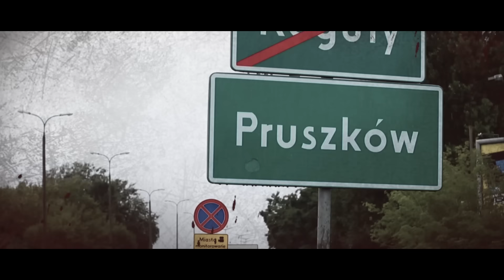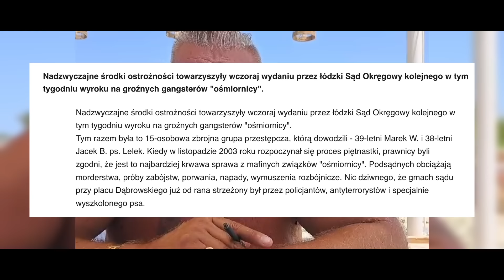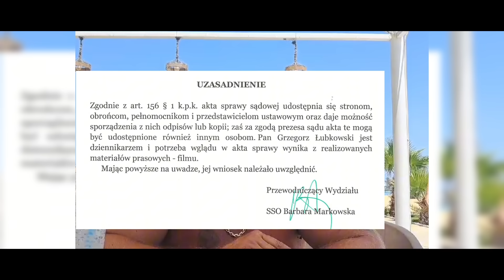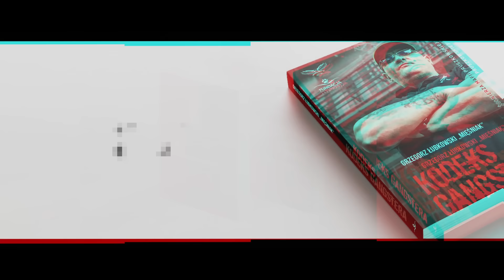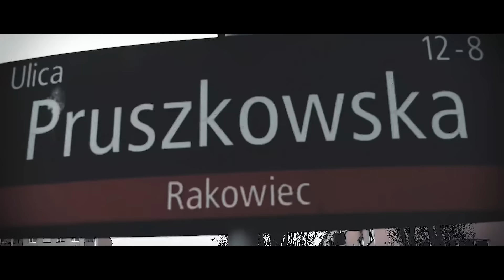AFERA Z MATERLĄ | KOMENTARZ KONRADA „GOEBBELSA” BOGUSŁAWSKIEGO | ZEZNANIA MATERLI | LIONHEART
Zapraszam na krótki komentarz Konarda „Goebbelsa” Bogusławskiego, do ostatnich wydarzeń, krórych bohaterem jest Michał Materla.

Udnego weekedu - Mięcho